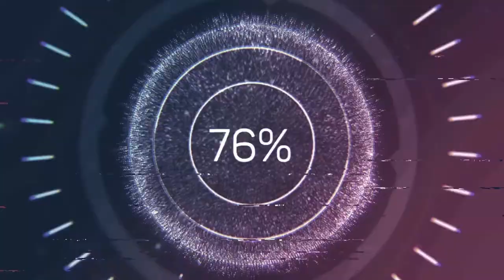How to Become Great at What You Do | Matt Dietz Interview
In this podcast interview, Shannon talks with Matt Dietz, owner of Farmers Insurance Agency, where he helps customers to identify the insurance coverage to fit the best of your needs. Watch this insightful interview to find out how Matt became a great insurance agent and how someone can someone become great in their field of expertise.

Learn how to create financial freedom through passive real estate investing

Shannon Robnett, the founder has extensive experience in commercial real estate and development. He has been building in the Treasure Valley since 1999 and has completed a litany of projects from police departments, fire stations, a city hall and a long list of office buildings as well as industrial flex space.  His main focus is design-build projects and development projects that take his client's needs and develop a project around that to specifically address their businesses.  He is proud of the work that he and his team have completed for their clients and set the standard high to ensure the best possible product and outcome each and every time. He helps advise clients about the constantly unpredictable real estate markets. “We want to offer the best available service for those interested in land acquisition, development and construction of the real estate.  While making sure our clientele is educated and involved in the process we are helping them through.

We are continuing to evolve by hiring skilled project managers, estimators and office staff and continuing to make ourselves available to meet with potential clients on what their requirements and needs are for expanding their business. Our motivation is to offer honest, quick, reliable guidance through an ever-changing real estate and construction market.”